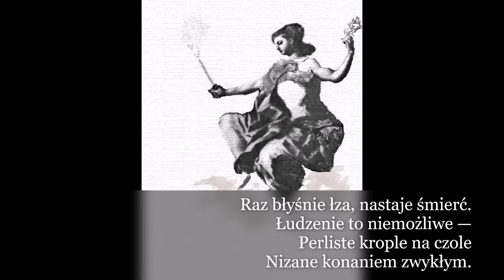Naprawdę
Łudzenie to niemożliwe —
Perliste krople na czole
Nizane konaniem zwykłym.